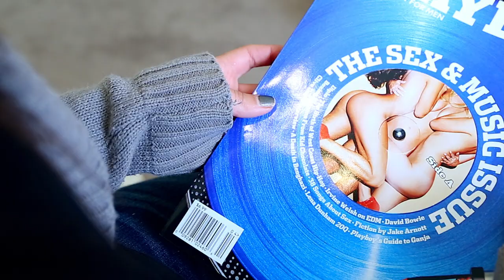I Don't Want to Change - BY: The Diamond Underground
Modern Indie-Rock Music Video.

Song Title:  I don't want to change
Artist:  The Diamond Underground
Video:  By Gordon Cowie Films